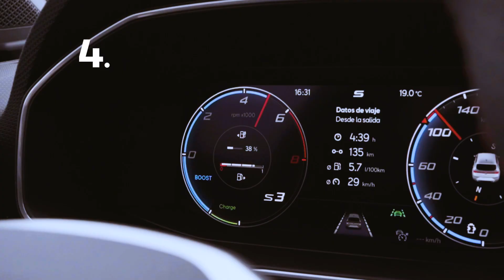7 ways to save on fuel I SEAT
With fuel prices skyrocketing all over the world, efficient driving is now more important than ever, the key to economising fuel. According to the International Energy Agency (IEA), this measure can help reduce fuel consumption by between 6% and 12%. That’s why an expert from SEAT S.A. has come up with 7 efficient driving tips to save on fuel and spare your wallet.